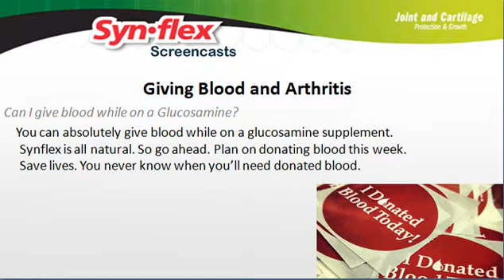Glucosamine and Donating Blood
Want to donate blood but have arthritis are unsure if you can? If you have RA, you can't. If you have OA and take glucosamine supplements, you can donate.